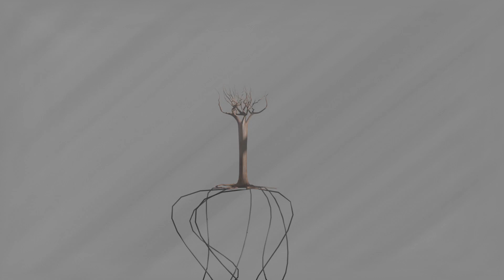A+T Topics Seminar Quarter 3 Assignment - Sakura, 2022